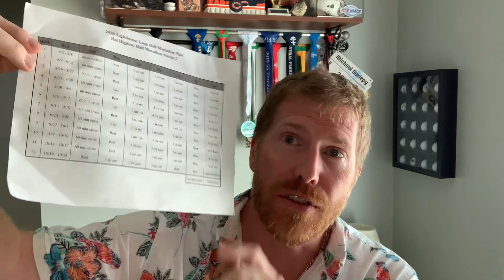Episode 14: Half Marathon- Race Day Recap!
That’s it! A difficult race is over. I get emotional talking about setting an example for the boys. I appreciate all of you sticking with me!